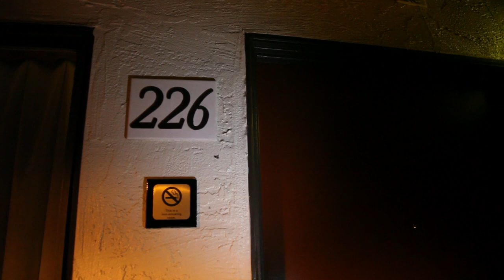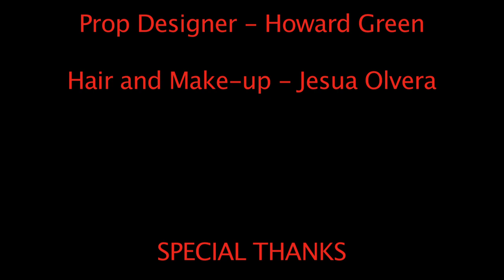Devil's Wine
Nick and Dina spend the night at a motel.  They find an old bottle of wine.  Dina drinks it and turns demonic.  Now can Nick save Dina's soul before it is too late?